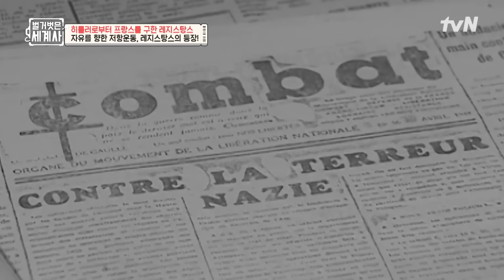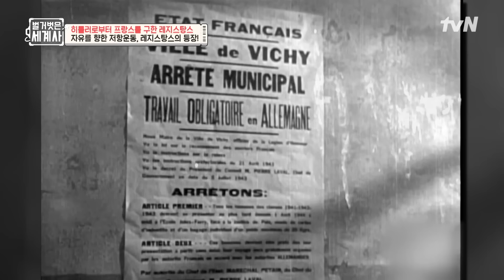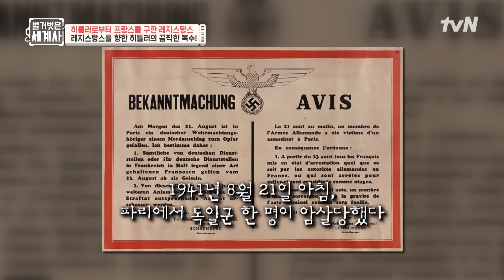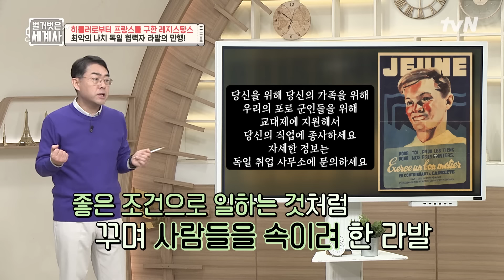히틀러로부터 프랑스를 구한 레지스탕스, 그곳엔 드골의 노력이 숨어있다! highlight 벌거벗은세계사 EP.144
144회 | 히틀러로부터 프랑스를 구한 저항의 상징 레지스탕스